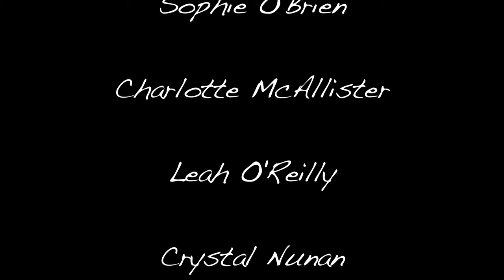Garryowen - 'Missing'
Young people from all over Limerick were involved in a Creative Drugs Awareness Programme with Limerick City DEPS.  They each produced a short film displaying a positive peer lead message, in relation to discouraging substance misuse.  'DEPS Film Project' is a programme funded and facilitated by Limerick City DEPS (Drug Education and Prevention Strategy).